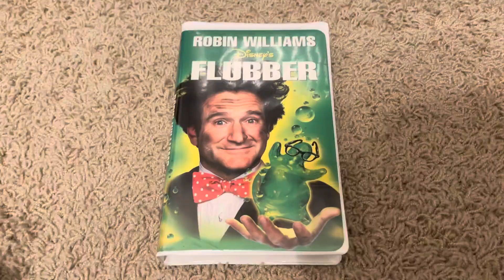Flubber 1998 VHS